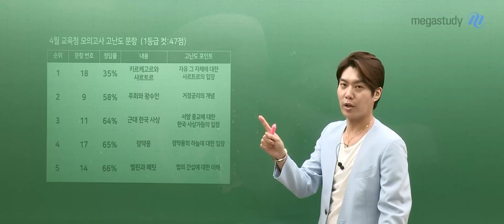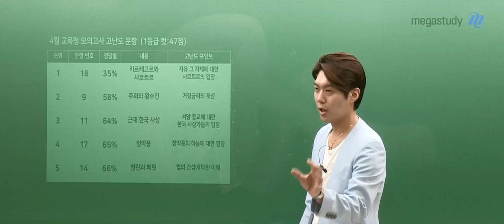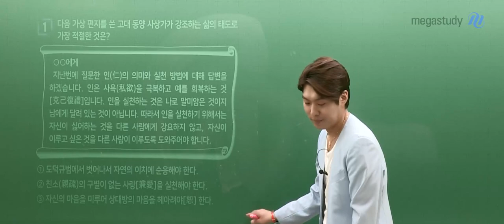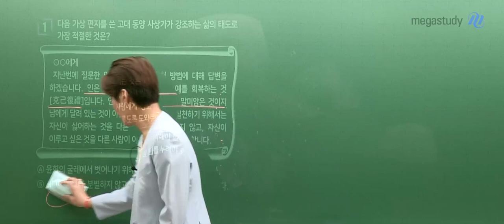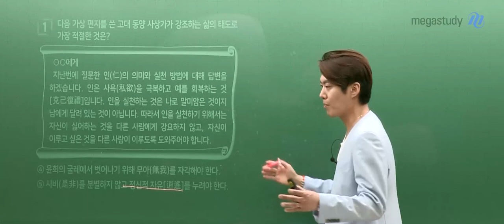[메가스터디] 사회 김종익쌤 - 2023년 고3 4월 학평 윤리와사상 해설강의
사회 김종익 선생님의 2023년 고2 4월 학평 윤리와사상 해설강의 영상입니다.